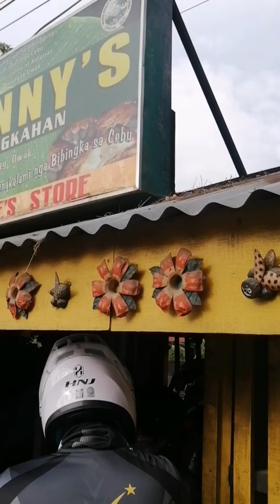SVC RIDER'S REPUBLIC (round north part of cebu fast ride)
Sunday Fast Ride